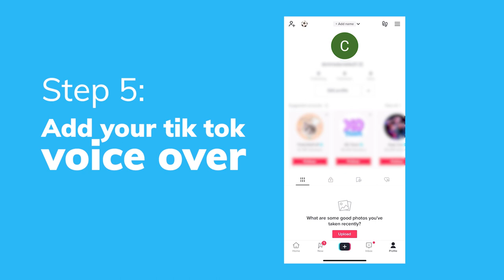5 steps to do the best ever voice over on TikTok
TikTok is a thing. To give your promo video maximum impact, add a professional and powerful voice over.